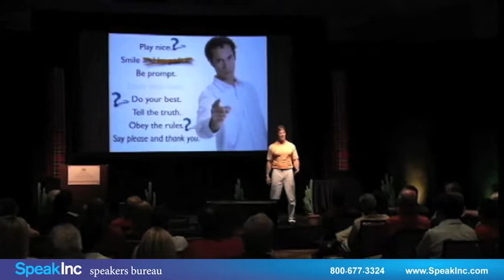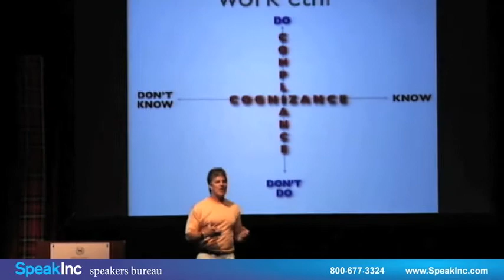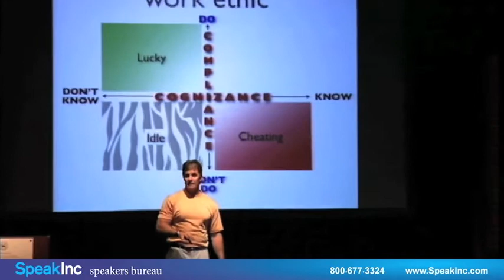Keynote Speaker: Eric Chester • Presented by SPEAK Inc.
America`s Work Ethic Expert

Eric Chester is the only keynote speaker in the world who helps business leaders understand and overcome the decline in work ethic in today`s workforce. He`s written the first business book on developing work ethic in more than 100 years, and his video-enriched presentations are striking a resounding chord with business, governmental, and educational leaders everywhere.

Widely known for his breakaway books and presentations on Generation Y (aka `the Millennials`), Eric`s clients asked him to advance the conversation past generational differences. After interviewing 1500 diverse business owners, executives, and managers, he discovered the primary concern on behalf of employers and educators everywhere is the lack of work ethic and the sense of entitlement of the new emerging workforce.

Eric`s 5th book, Reviving Work Ethic: A Leader`s Guide to Ending Entitlement and Restoring Pride in the Emerging Workforce, has been endorsed by CEO`s of household brands like 7-11, Snap-On Tools, Brookstone Stores, and Golden Corral restaurants. His keynote of the same name is fast-paced, wildly entertaining, and packed with actionable ideas for driving productivity, performance, and service through young employees.

Eric is also the Founder and CEO of the Bring Your A Game to Work Initiative, a comprehensive work ethic training and certification program for teens and young adults.

As a professional speaker for 25 years (the first 12 as a speaker for youth and for educators and administrators in thousands of schools across the US), Eric Chester has spent the last 12 years working with employers of young people as the authority on Generation Y coming into the workplace. He has presented for hundreds of major national brands including McDonalds, Wells Fargo, Toys-R-Us, and Harley-Davidson.

Additionally, he`s presented hundreds of staff development programs and worked with numerous associations, organizations, and groups in both the public and private sectors at the state and national level. Chester`s programs can be adapted to fit any audience. Eric and his wife Lori live in Golden, Colorado.